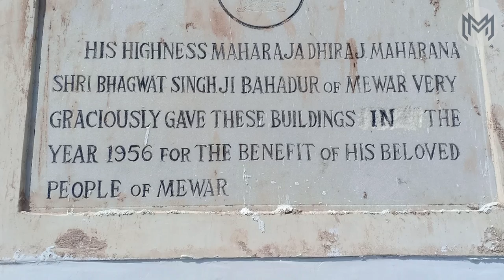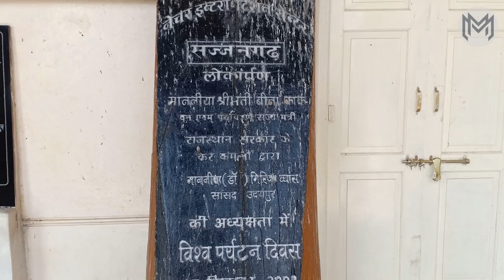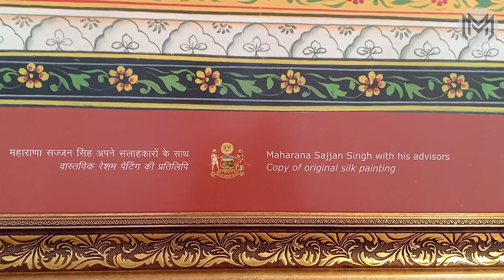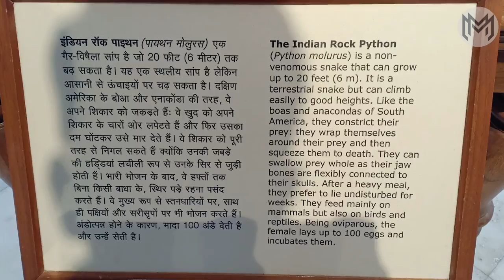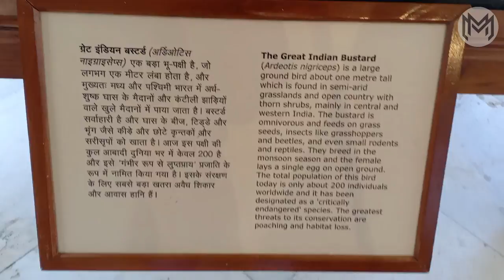SAJJANGARH UDAIPUR II FORT HISTORY II (MONSOON PLACE) AMAZING BIOLOGICAL HISTORY II PART - 01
Hello,
Dear friends,
I have to who like to watch my videos, this my channel to purpose new places and waterfalls and jungle, lion, Tree, flowers naturally, birds and Travelling, Rainy season, Fort, etc.
01)GHOGHAM WATERFALL I GUJARAT OF WATERFALL I  Village of Vadala I Mendarda to Keshod Road I

if my video to like you and it's your motivational to my videos more video watch its.

THIS IS A VIDEO RECORD BY DEVICE OPPO F9PRO

Sajjangarh history details:
1)MAHARANA SAJJAN SINGH
Maharana Sajjan Singh, the 72nd ruler of the ancient Mewar dynasty, was the adopted son and successor of maharana Shambhu Singh. he ascended the throne of Mewar as a minor in 1874 but was crowned only in 1876 when he attained the majority.

The young king reached out to the nobles, gaining their friendship, trust, and cooperation. he quickly proved to be a very progressive, wise, and intelligent ruler, modernizing civil works,  environment, justice, and architecture. his civil work project included the widening of existing roads, building a new road from Udaipur to Nathdwara, laying of water pipelines, repairing water tanks, desilting of lake Pichola and strengthening its dam. he established new government departments to deal with accounts forestry, and public works. he established a high court that was completely independent of the executive. he undertook reforestation activities, built gardens, and set up a zoo for public recreation. during has time, Udaipur became the second municipality in the country, after Bombay.

The maharana's contribution to education and history includes the commissioning of the court poet and historian shyamaldas to write a comprehensive history of Mewar resulting in the publication of veer Vinod. he also established the Sajjan Vani Vilas library with shyamaldas as the curator. the young maharana sought to improve himself too, surrounding himself with learning men and philosophers, even setting aside an hour every week for scholarly discussion and debate. thinkers such as Swami Dayanand (the founder of the Arya Samaj movement) were invited to Udaipur; the swami stayed at a rest house within the Sajjan Niwas gardens for a few months to work on his writing.

Sajjan Singh's brief reign also saw the enthusiastic adoption of new technology, such as gaslighting, which was introduced to Udaipur during his reign.

In recognition of Maharana Sajjan Singh's signal accomplishment and his dedication to reviving the glory of Mewar, queen victoria awarded him with the honour of 'Grand Commander of the star of India' which was conferred upon him in 1881 by Lord Ripon.

the maharana's progressive reign ended abruptly with his untimely death from a stomach ailment in 1884. He was only 25 years old.

2)Visitors also love the sunset of Sajjangarh Palace. There is also Sajjangarh Wildlife Sanctuary which encircles the palace. Now it is a forest department property and open for visitors. You can have a tour of this sanctuary via a golf car or by walk. Here you'll get to see Tiger, Lion, Deer, Ostrich, Wolf, Fox, Wildcats, Leopard, Alligators, Crocodile, and a few more.

3)I love Udaipur. This city gives me peace with the sound of its lake, morning chants and so much more. Below are all the details about the things to do. Please watch the other parts for more information about the food and the hotel I stayed at.

4)Sajjangarh Palace Timings: 09.00 am to 06.00 pm
Sajjangarh Palace Entree Fee: Indian/foreigner- Rs 10/80
How to reach - The palace is 4 km away from the entry gate. One can choose to either walk, or take his/her own vehicle, or take a Govt. owned vehicle that charges around 90 rs per person

Golf Car Ride price: Rs 50 per person.

Speed Boating at lake Fateh Sagar : Rs 20 per person

1. City Palace: The cost of the guide is 300 Rs per person. I highly recommend you take a guide as you will get to minute details too :)

2. Karni Mata Mandir: The cost of the ropeway ride is 110 Rs (to & fro). Please go here for the beautiful city view it offers

3. Dance show: Dharohar is a daily evening Live Rajasthani Cultural show which is been staged for the last 19 years. It showcases various popular folk dances like Gavri, Gorbandh, Ghoomar, Bhawai, Kalbeli, Teerahtaal, and Puppet show with live music. Please ask the locals about timings and reach at least 1 hour before so you get a ticket. It's mostly sold off.

please  NOTE

Regarding me
Mehul Morbiya